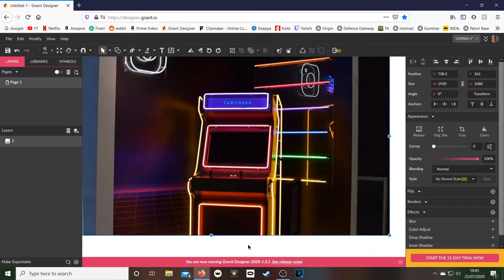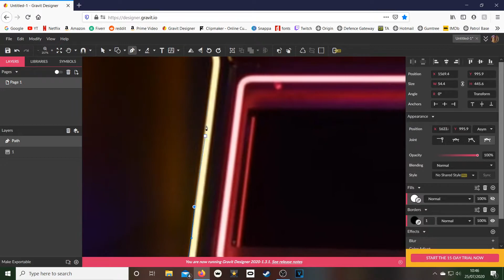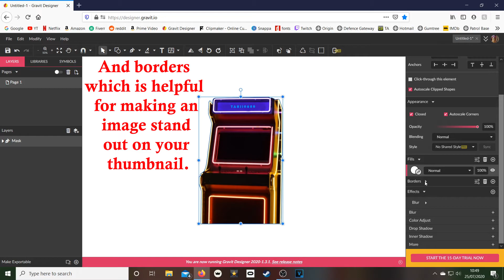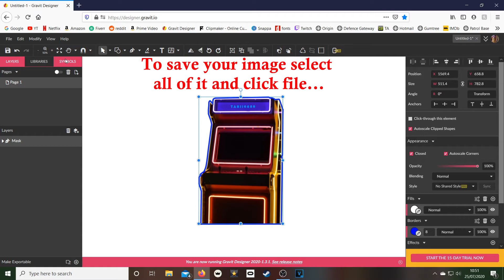FREE Cutting out an Image | Thumbnail Design | GRAVIT Designer | Blur Effect | Borders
I've made a very quick tutorial on how to Cut out an image, how to blur and image and how to add a border.

The app I'm using to make thumbnails is a mix of Gravit Designer and a bit of Paint 3D as I've not yet figured out how to do text properly on Gravit.

The Editing software I'm using is Vegas 17 which can be found